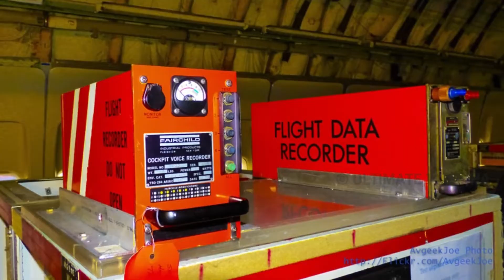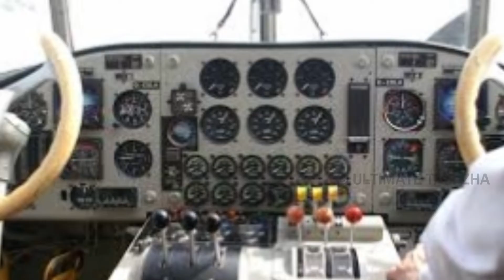விமானத்தில் உள்ள கருப்பு பெட்டி என்றால் என்ன? | FLIGHT BLACK BOX IN TAMIL | ULTIMATE TAMIZHA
flight black box in tamil,black box,flight black box,கருப்பு பெட்டி என்றால் என்ன,கருப்பு பெட்டி,விமானம் கருப்பு பெட்டி,விமானத்தின் கருப்பு பெட்டி என்றால் என்ன?,what is the colour of black box,whats inside the black box,